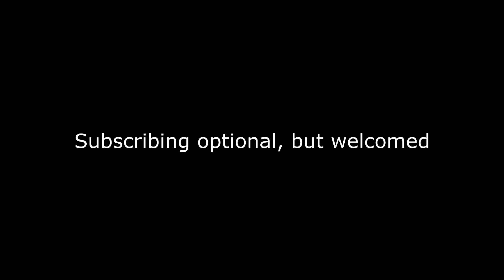For Some, There Are Fates Worse Than Death | Warhammer 40K Webcomic Dub (Comic By Ruo Yu Art)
Now, is he panicking, or is he busting a nut over the fact he can hear The Emperor?

How did I get that gasmask effect, you ask? That would be my gasmask.

MY LINKS
Twitch (I sometimes stream games)